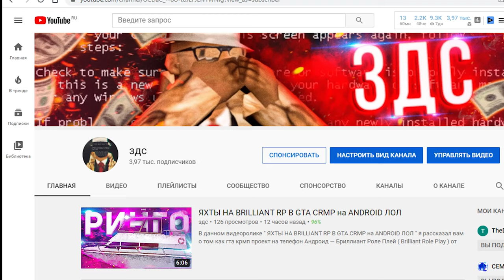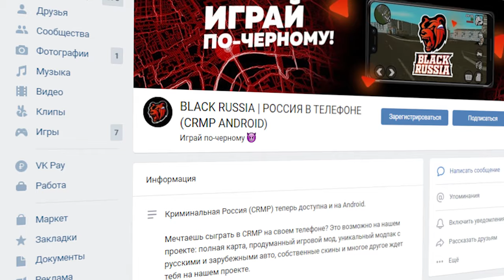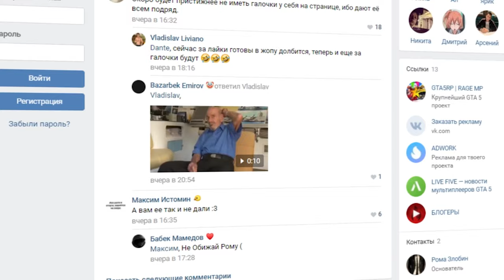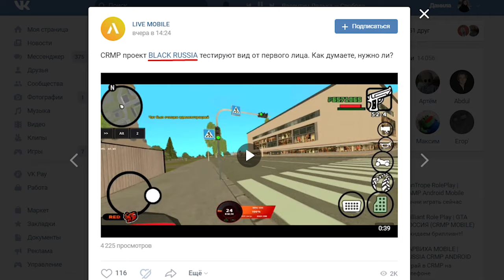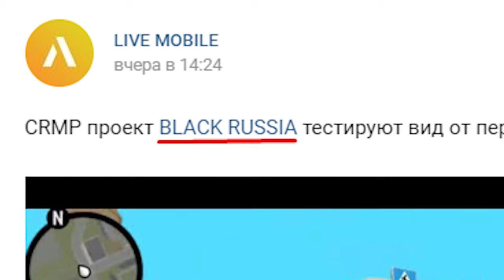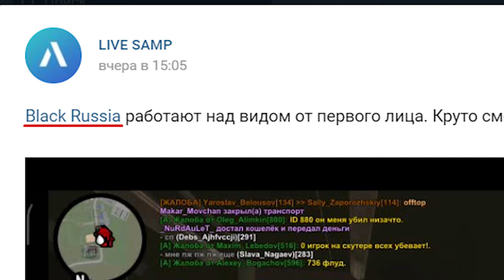BLACK RUSSIA: ВИД ОТ ПЕРВОГО ЛИЦА в GTA CRMP на ANDROID